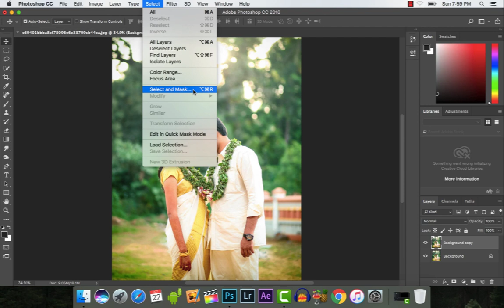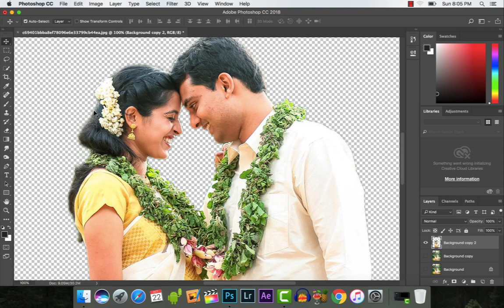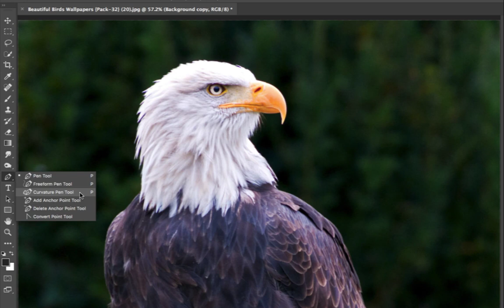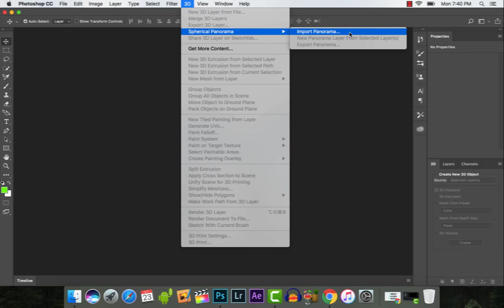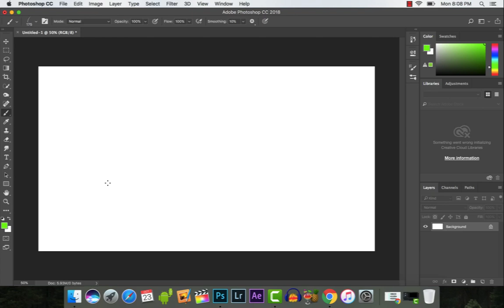🔥Photoshop CC 2018 Tutorial in Tamil_HD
இந்த வீடியோவில் புதியதாக வெளிவந்துள்ள Photoshop CC 2018-ல் உள்ள  New Updates என்னென்ன என்பது பற்றி பார்ப்போம் .